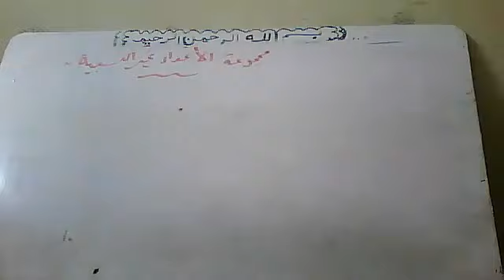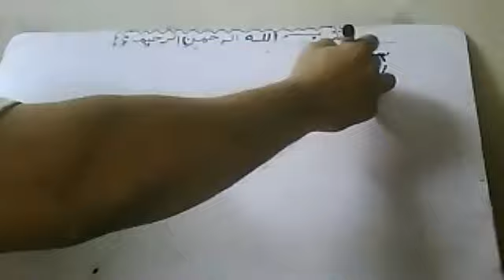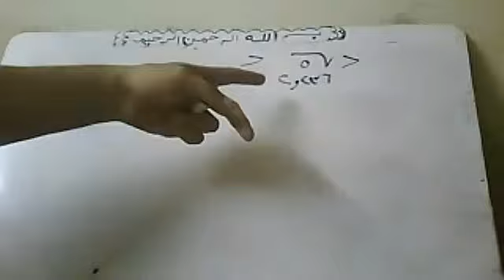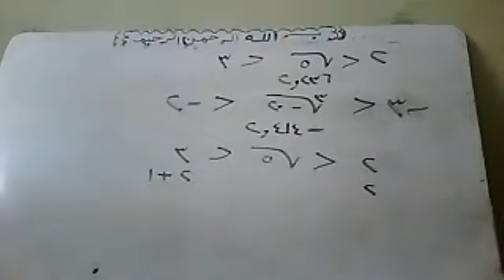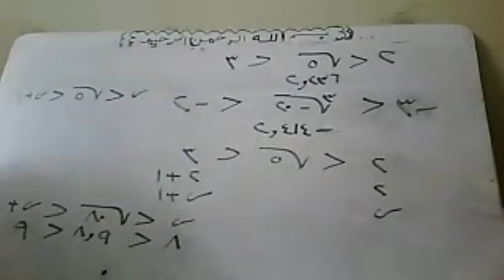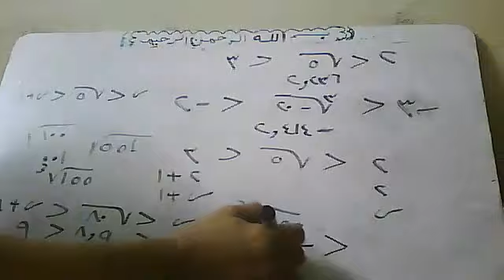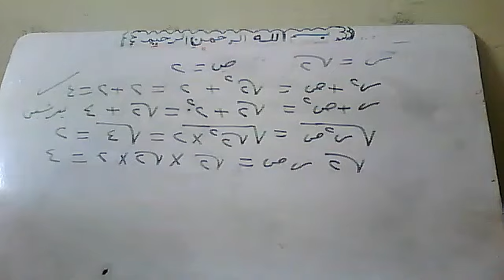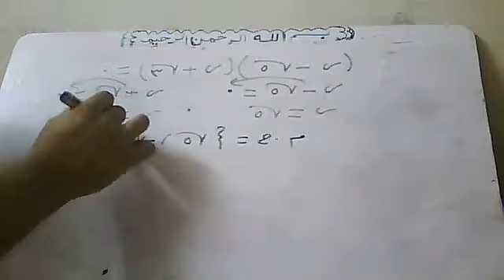مجموعة الأعداد غير النسبية والعمليات عليها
1- جميع المراحل (إبتداءى – إعدادي  - ثانوي ) (عام – ازهري – تجريبي – لغات )
 2 - جامعات ( كليات تجارة عربي وانجلش و BIS و هندسة وعلوم وتربية وغيرها )
3- تدريس مناهج إحصاء بالعربية والإنجليزية لجميع الكليات والمعاهد العليا والمتوسطة والفنية ( تجارة – آداب – خدمة إجتماعية
 4- معادلة كلية تجارة  - معادلة كلية هندسة – معادلة كلية زراعة للدبلومات والمعاهد الفنية
5 – مناهج الرياضيات والإحصاء والرياضة المالية لمدارس ومعاهد الدبلومات الفنية ( تجاري – صناعي – زراعي – فندقي )
6 - مناهج مصرية (عام – ازهري – تجريبي – لغات )وكل مناهج الدول العربية وأبناؤنا في الخارج ومنهج القدرات,ومناهج
 7 - تدريس مناهج
8 – تدريس كورسات إعداد معلمين  Math  (كورس تدريس الرياضيات باللغة الإنجليزية) للتدريس بمدارس اللغات الناشونال
    والإنترناشونال
9 – تدريس كورسات إعداد معلمين  رياضيات   (كورس تدريس الرياضيات باللغة العربية ) للتدريس بالمدارس العامة
10 – تدريس كورس تأهيلي في الرياضيات و Math لطلبة المدارس الثانوية , والفنية  والامريكية والإنجليزية الراغبين في